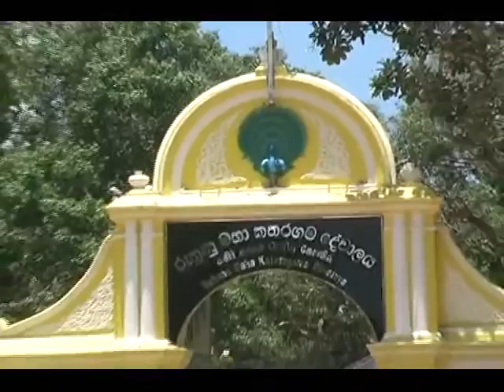Travel by SirLanka(Kataragama,Yala National Park.)